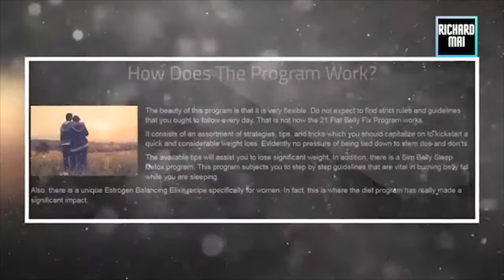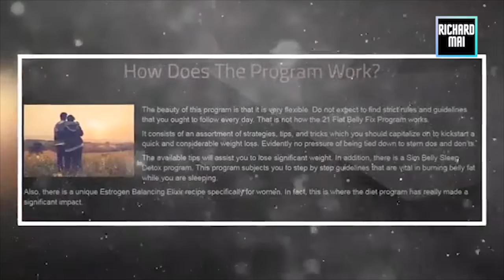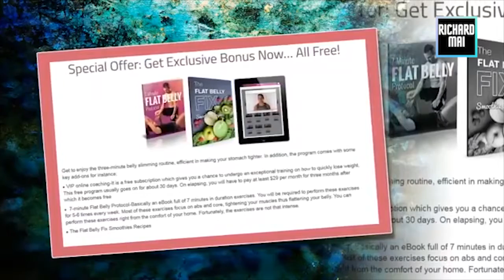Flat Belly Fix Review || Does Flat Belly Fix System Really Work || What Is The Flat Belly Fix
The Flat Belly Fix is a program that’s currently a bestselling product because it’s the epitome of simplicity when it comes to shedding the belly fat.

With just 7 minutes a day of core toning exercises and a guide showing you how to manage your hormones and consume foods that aid in weight loss, you can get a toned midsection.

This program has sold thousands of copies and has several success stories on its official website. Let’s look at it in greater detail in this flat belly fix review.